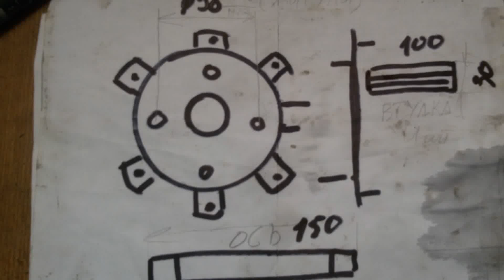мотороллер МУРАВЕЙ (двиг. ВОСХОД 3М-01) 2017-1-2-ступицы под автоколеса (задние)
муравей на автоколесах